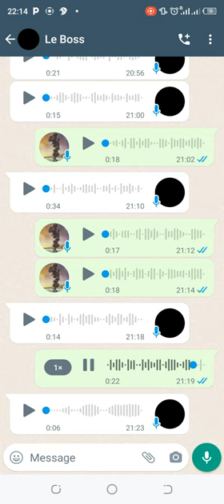Fuité! Le Chantage de top complot